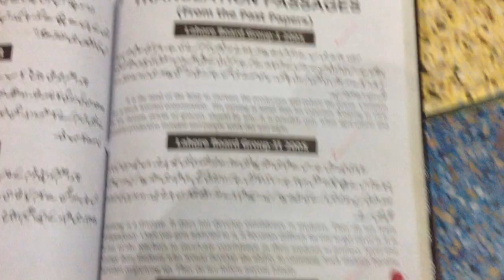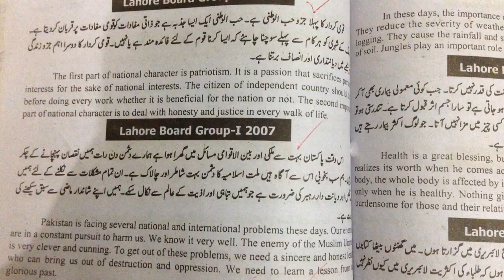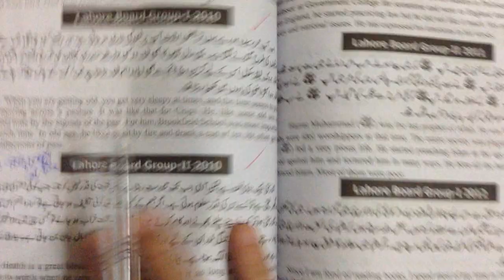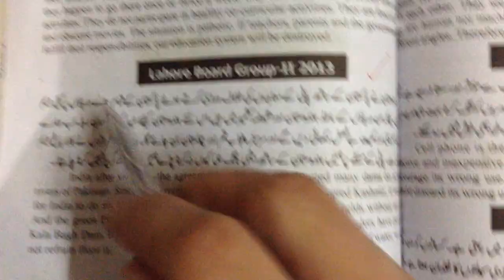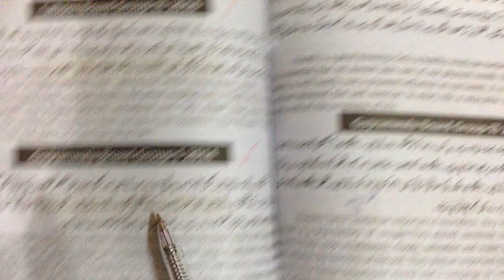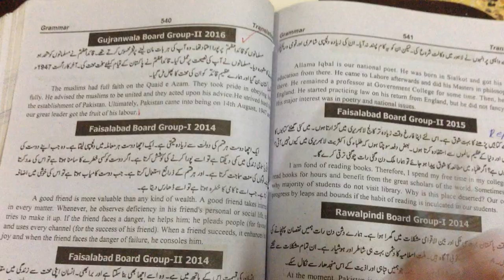#6 12TH CLASS ENGLISH GUESS 2019 ||MOST IMPORTANT URDU TO ENGLISH PARAGRAPH by ALQALAMEDUCATIONAL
hello dear students in this video we will provide you important  paragraph  for all boards